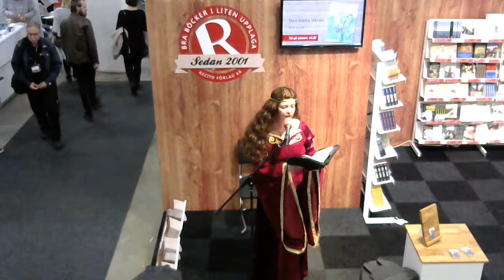Nina Krause - Den svarta stenen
Från Recito Förlags scen på Bok- & biblioteksmässan 2017.